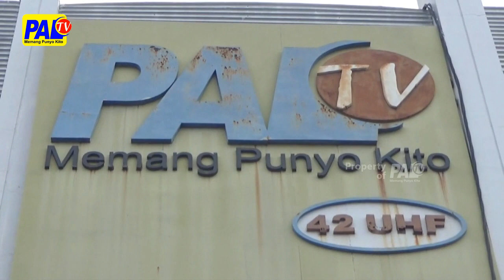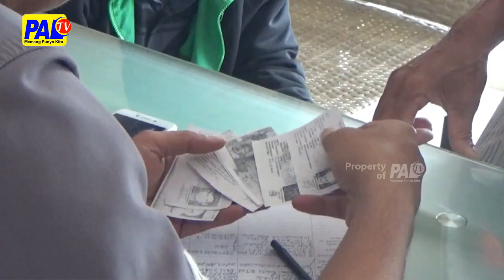PAL TV SIAPKAN 2 500 KUPON UNDIAN UNTUK MERIAHKAN JALAN SEHAT | PALTV